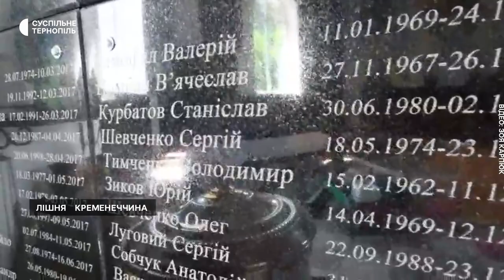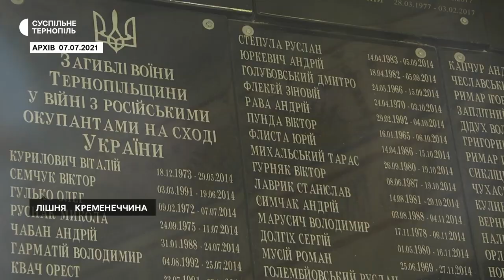На Тернопільщині розпочали будівництво Всеукраїнського храму-пантеону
У Лішні на Кременеччині розпочали будівництво Всеукраїнського храму-пантеону на честь загиблих у російсько-українській війні. Про це розповів священник ПЦУ отець Андрій Любунь.